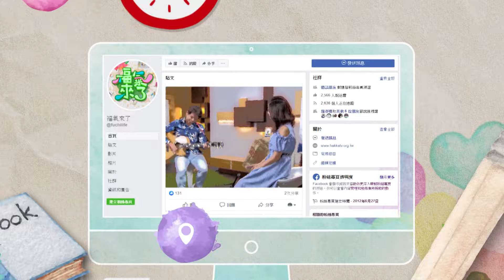2021《福氣來了 南方有魅力》南方篇4 EP75：蘋果好戲 深耕兒教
受到疫情影響，很多的藝文表演活動都被迫暫停，但是有一群表演工作者依然堅守崗位，還創作出了一齣全客語的兒童歌舞劇，可以說是全臺首創！
今天我們很榮幸邀請到，蘋果劇團的團長方國光先生，還有專業的劇團演員童謹利小姐，要請他來跟我們說說舞臺下的故事。

聽到團長和小童的分享，感覺到蘋果劇團真的就像長青蘋果樹一樣，一直產出優質的兒童劇，帶給大家養分。

在舞臺劇演出的背後，有很多需要付出心力的地方，但是他們憑著對表演的熱愛，以及現場觀眾與演演們激盪出的火花，讓團長和團員都能堅持夢想，在表演的路上持續往前邁進。